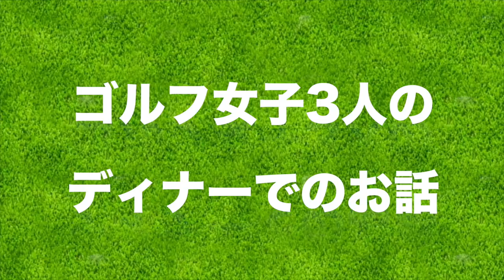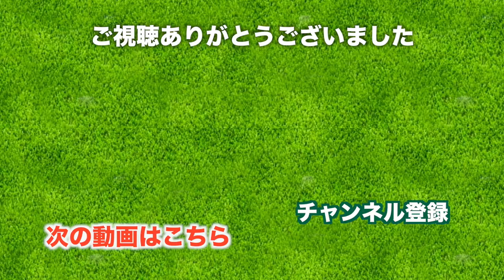こころのゴルフは「なーまーけーもーのーだー」【川奈ホテルゴルフコース】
今回は川奈ホテルのディナーを頂きながら
ゴルフについて3人でお話しました。

富士コースの対策や三枝こころとじゅんちゃんの
プレイ中の気になるところを塩田さんに教えてもらいました！

自分ではなかなか気づかないことを他人から指摘してもらえると
ホント助かりますよね！